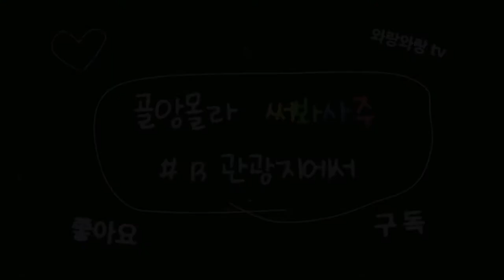제주어 배우기(골앙몰라 써봐사주)(자막 버전) #13 관광지에서